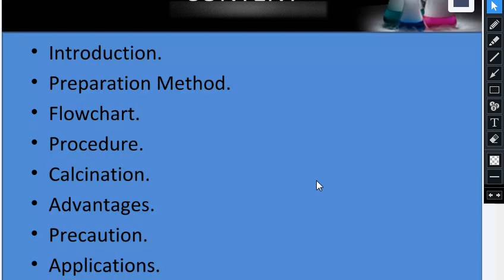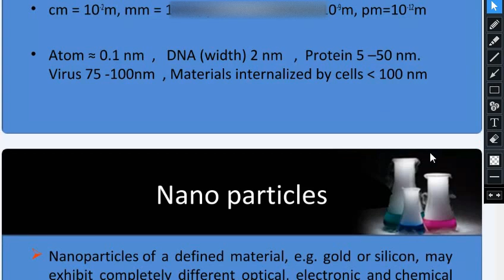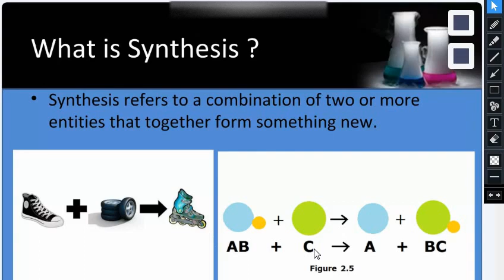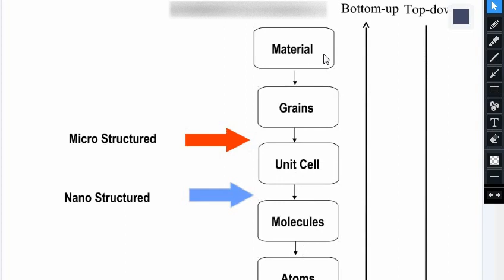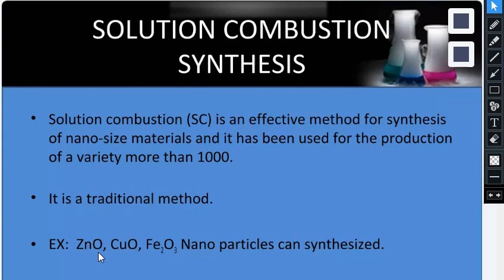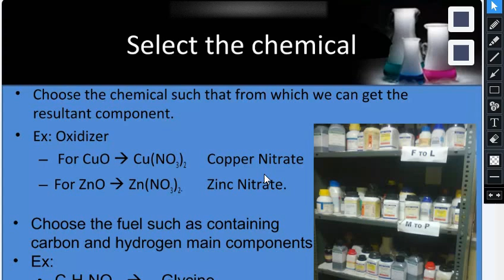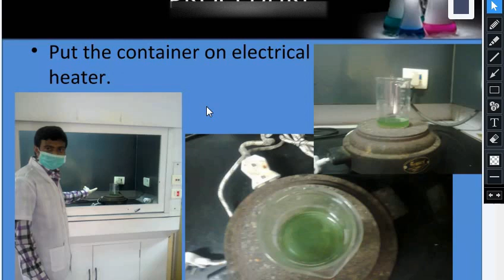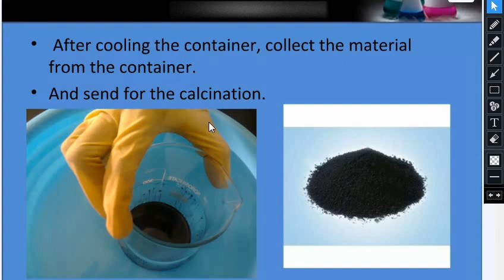Combustion method for the synthesis of Nanomaterials|CuO nanoparticle with combustion method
In this video, we shall discuss about the combustion process for the synthesis of nanomaterials and in particular we will discuss how CuO nanoparticles are synthesized with combustion method.